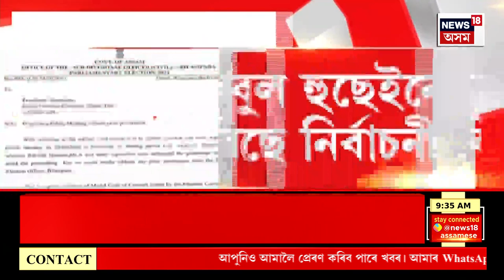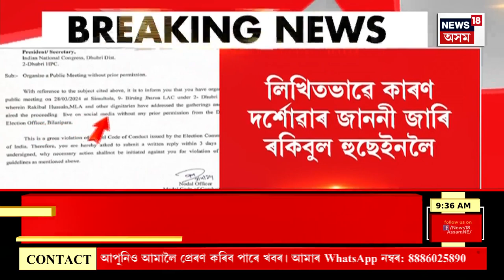Assasm News | ৰকিবুল হুছেইনে ভংগ কৰিছে নিৰ্বাচনী বিধি | ৰকিবুল হুছেইনলৈ নিৰ্বাচন আয়োগৰ জাননী